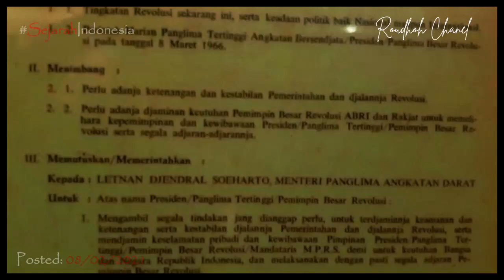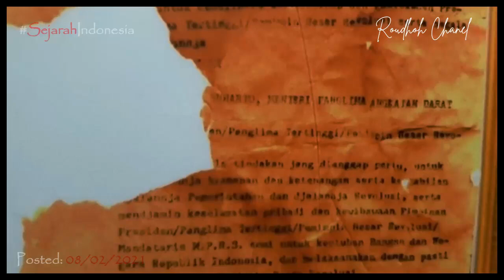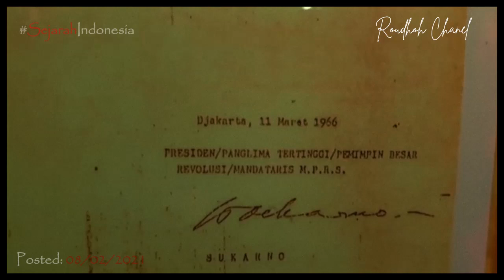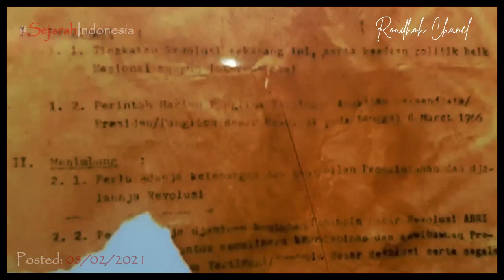"Pak Harto Lebih Percaya Pada Hal-Hal Spiritual Daripada Para Jenderalnya..."